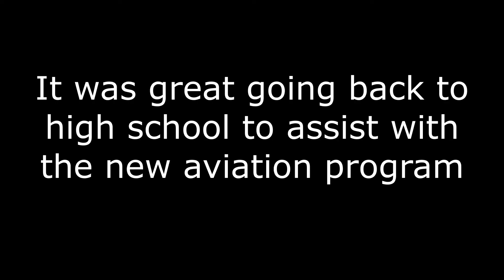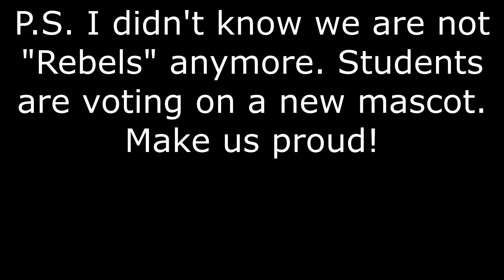Atherton HS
Atherton HS Aviation Program